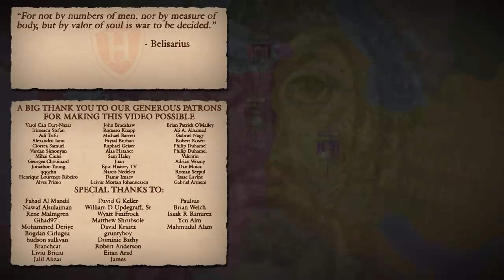Battle of Dara, 530 AD (Part 2/2) ⚔️ Belisarius' Tactical Master Class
Daryaee, T. Sasanian Persia: The Rise and Fall of an Empire. I.B. Tauris, 2013.
Farrokh, K. Shadows in the Desert. Osprey Publishing, 2007.
Katouzian, H. The Persians: Ancient, Mediaeval, and Modern Iran. Yale University Press, 2010.